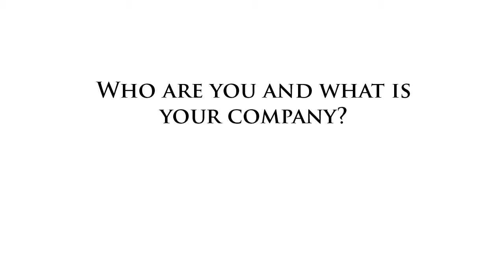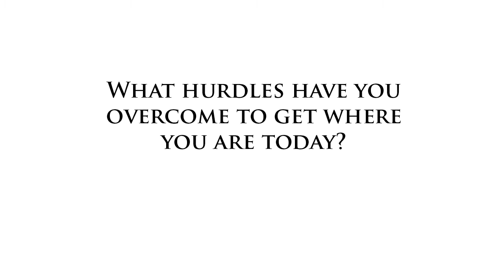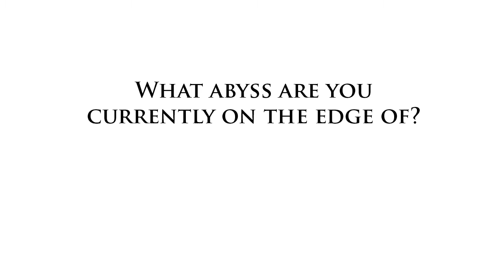The art of the Zag ~ Dave Howell of Avatron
You know what to do when everyone else "zigs," right?  You Zag. And in the extremely crowded, highly competitive and vaporous world of mobile apps, you had better be different.

That's how Avatron, of Portland, Oregon, has thrived when there are so many apps from which to choose and a lot of free ones at that.  Founder Dave Howell was early in the field with the company's first product in 2008.  The Air Sharing file-sharing app was downloaded by more than 1 million users in its first two weeks and raised the bar for iPhone application design and quality. But he realized one success was not going to carry the company in a field growing exponentially with competitors.

You see the Zag when you walk into their office.  It looks like your standard class-A financial firm (which had sublet to them) not the open-space, reclaimed warehouse atmosphere of most techie firms. The reason? "People need lots of uninterrupted time to develop around here and so they need private offices," Dave states very firmly.  "We make people truly productive with our products and that means they can't be just 90% there.  Our products have to be tweaked to the maximum, we call it elegant engineering."

Avatron is growing, moving to larger quarters soon, by staying nimble, quick and keeping it fun for all in the company.  Dave also relies on his support system, mainly a CEO Roundtable where he and peers share both victories and defeats to help each other hang in there.  He also credits community efforts such as Mobile Portland for keeping the focus and training on the app space.

From their web site: Avatron™ Software is a leading developer of productivity-enhancing applications across all genres for the iPhone, iPod touch, iPad, Mac, and Windows PC, including Air Display, Air Sharing, and Print Sharing.